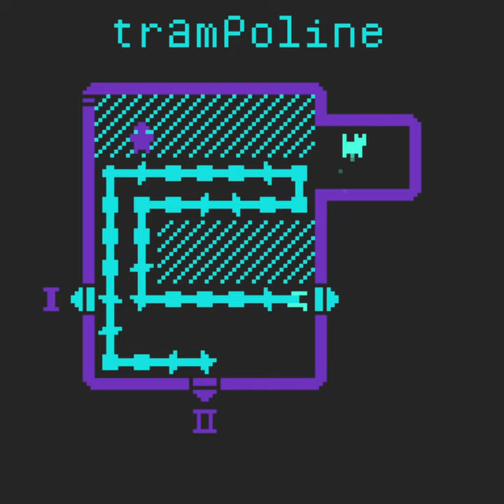Cats n wires (PC, 2021) (Longplay)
Full gameplay of Cats and Wires, a puzzle game developed by Kultisti in 2021.